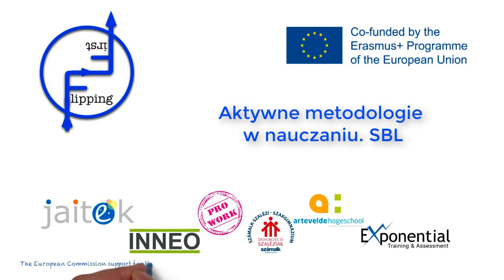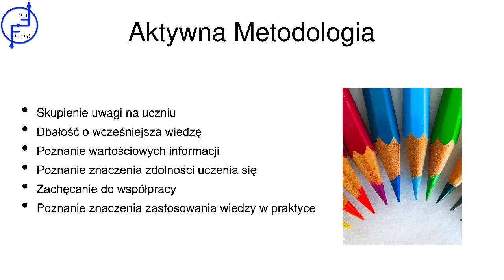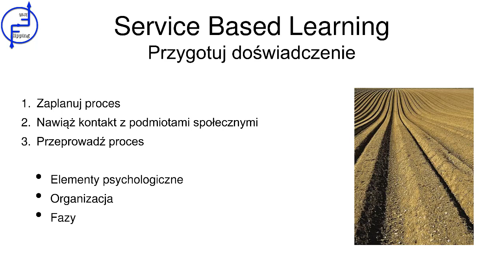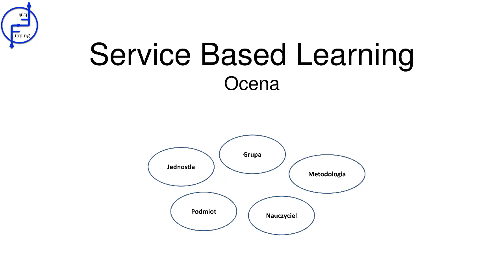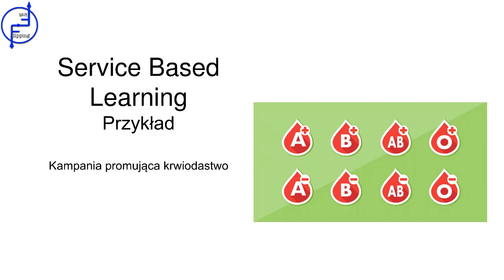Aktywne metodologie SBL